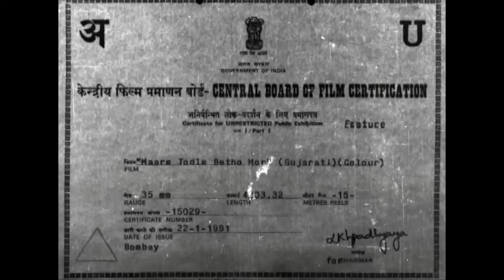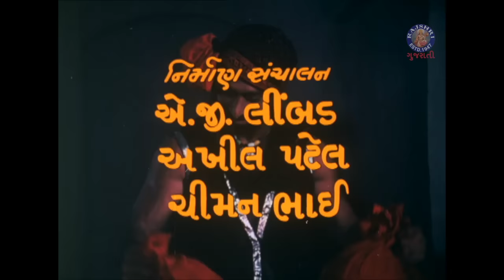મારે ટોડલે બેઠો મૉર | Mare Todle Betho Mor | Gujarati Full Movie | Naresh Kanodia | Snehlata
Watch this Superhit Gujarati Film, 'Mare Todle Betho Mor' starring Naresh Kanodia, Snehlata in the leading roles along with the versatile actors, Arvind Rathod and Firoz Irani.